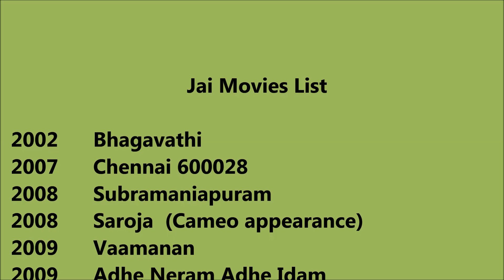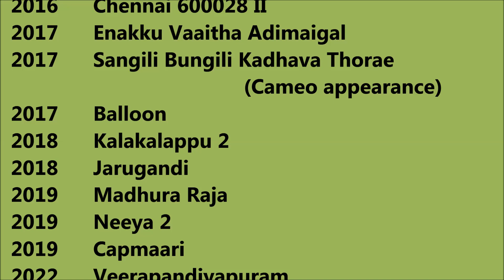Jai Movies List - Total Movies List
Jai Movies List

 I wish, I could upload all Jai Movies, but however there is an option to watch Jai full movies by visiting the relevant channels here in Youtube. When we talk about Jai all movies list that means it also includes Jai hit movies or best or super flop films names as well. Jai Film list Jai old movies which were both, blockbusters and super failure as well. He is one such actor that gave us all kind of performance in his film career and now as a result, we have Jai comedy, action, romantic movies list.